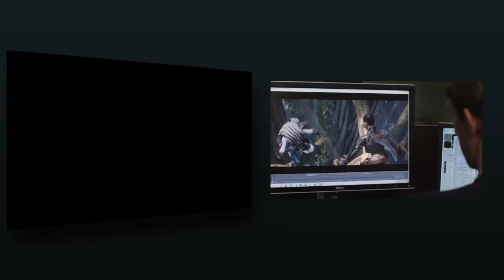League of Legends 'A New Dawn' Cinematic Trailer 1080p